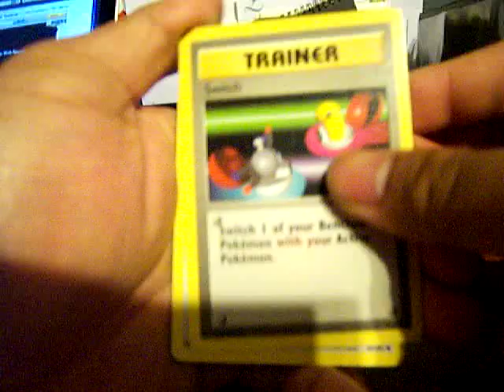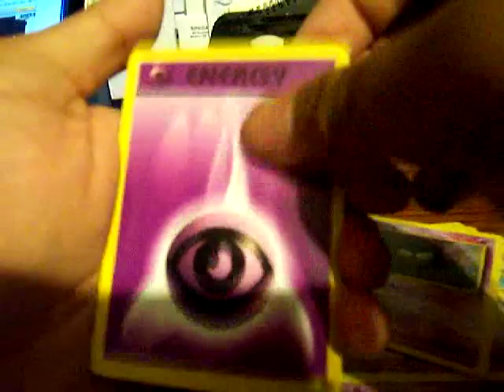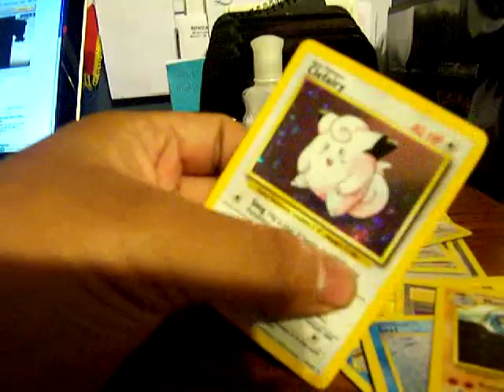Last three Base Set Boosters are opened!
It got to me! I couldn't resist, not really worth it. No Charizard.